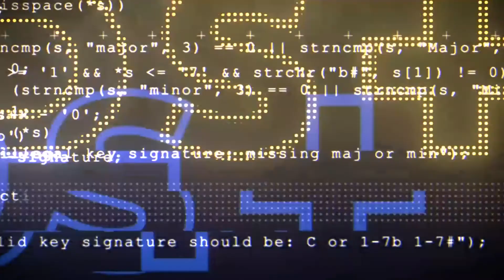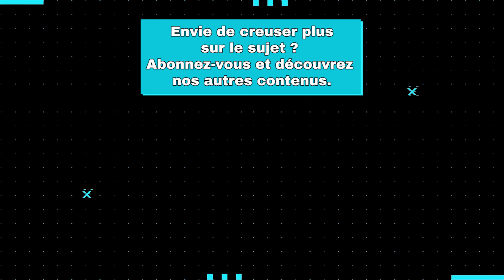Présentation de Tiago Martins de Portuguesefacts [Le forum Lisads +]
C'est devenu une tradition pour Lisads Plus, chaque vendredi nous mettons la lumière sur une personne afin qu'elle nous aide à comprendre la culture pro, commerciale au Portugal.

En partenariat avec Entreprendre .pt, nous avons reçus le 05/03/2021  l'instagrameur et le nouvellement youtubeur Tiagos Martins de Portuguesesfacts .